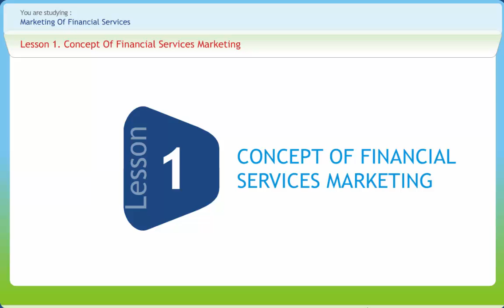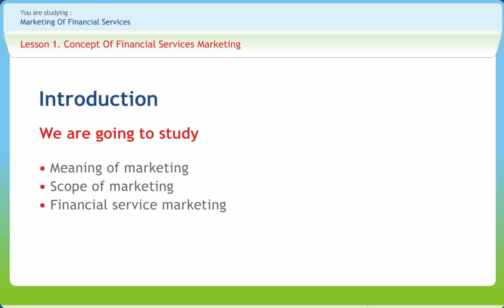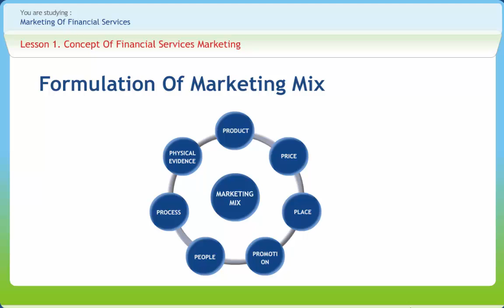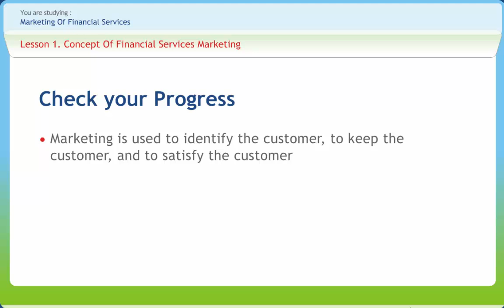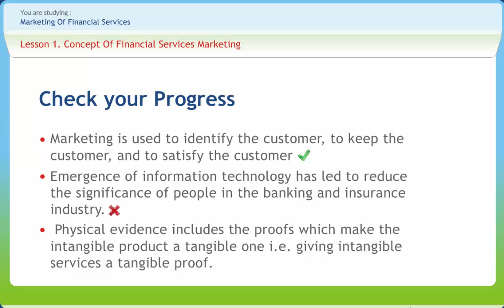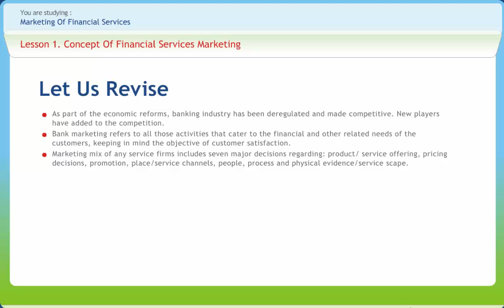Marketing Of Financial Services 01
Financial services are the economic services provided by the finance industry, which encompasses a broad range of businesses that manage money, including credit unions, banks, credit-card companies, insurance companies, accountancy companies, consumer-finance companies, stock brokerages and investment funds. The content of the course-ware follows the following structure

1.Concept Of Financial Services Marketing
2.Segmentation, Targeting And Positioning
3.Promotion
4.Distribution Strategy
5.Corporate Banking And Financing
6.Retail Banking And Financing
7.Building Client Portfolio And Cross-Selling
8.Relationship Management And Negotiation Skills
9.B2B And Online Marketing
10.Marketing Of Mutual Fund Products, Insurance Products And Fee-Based Products By Banks